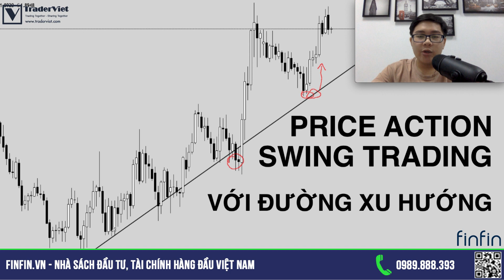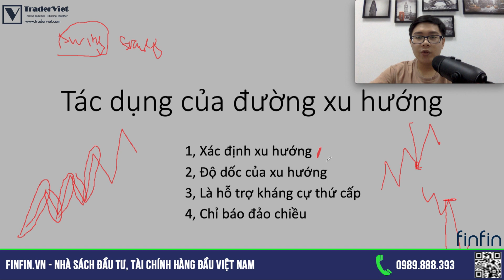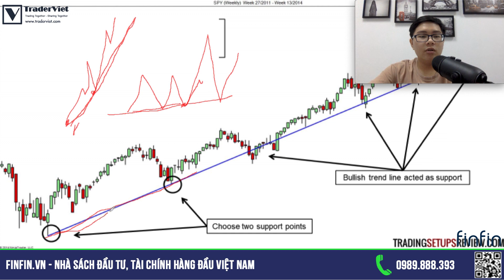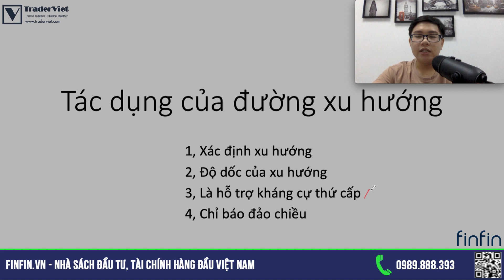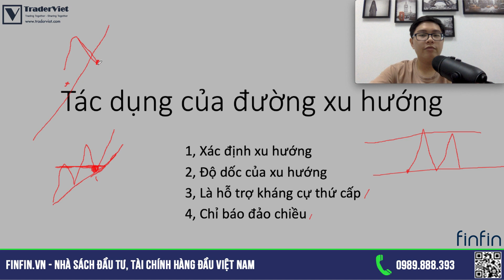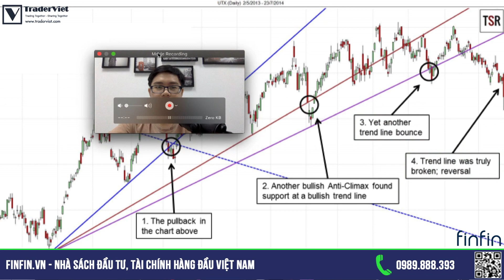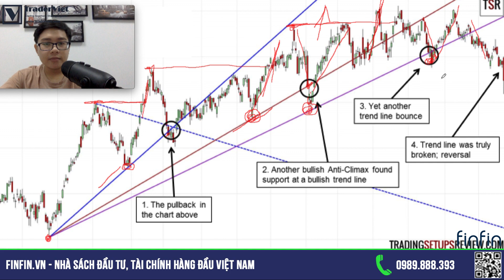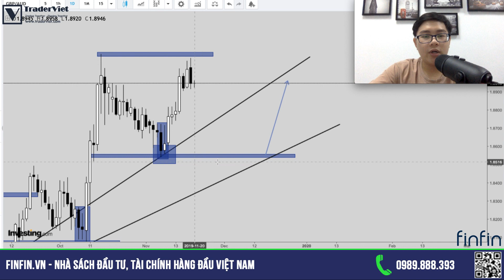Price Action Swing Trading Với Đường Xu Hướng (Trendline) Và Cách Bắt Con Sóng Dài - Bài 40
Đường xu hướng - trendline là 1 công cụ cực kỳ đơn giản, dễ dùng nhưng lại vô cùng mạnh mẽ. Khi kết hợp với Price Action, nó có thể bắt được lợi nhuận lớn với các con sóng swing dài. @Nhật Hoài sẽ hướng dẫn anh em swing trading với Price Action và đường xu hướng trong video này.